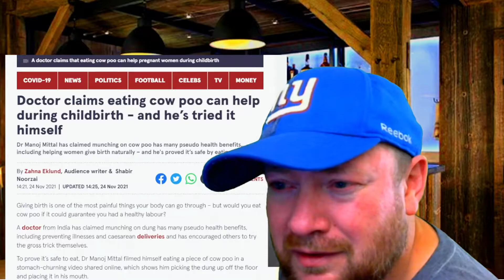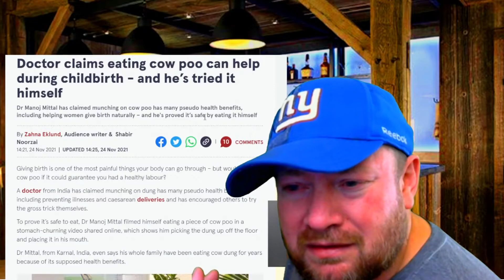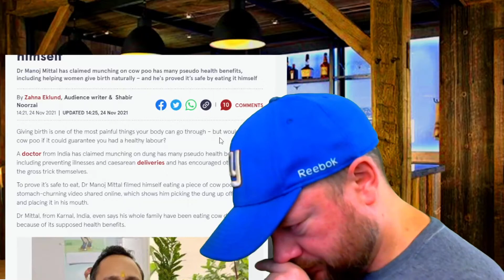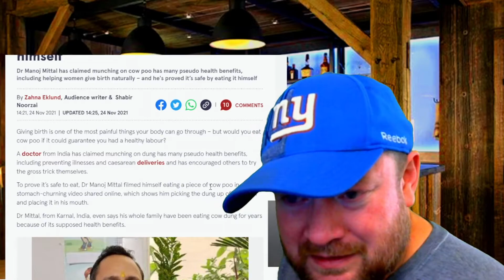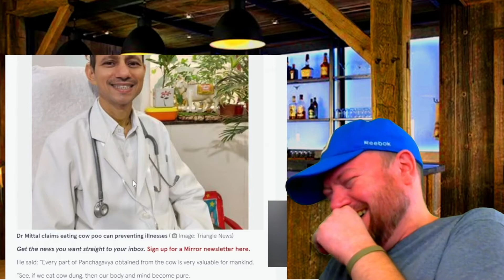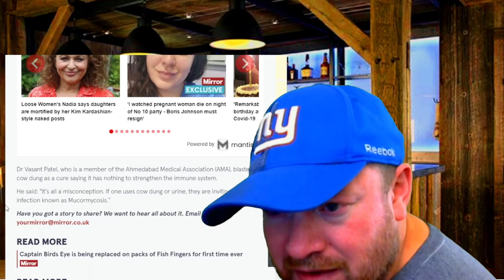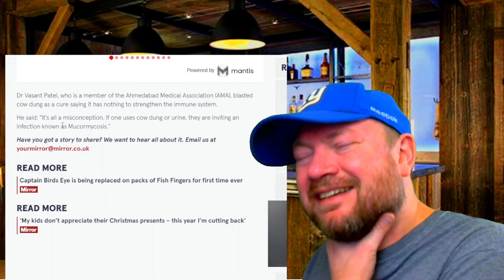Doctor claims eating cow poo can help during childbirth (Crazy Ass News #7)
Episode 7 of our new "Crazy Ass News" series... Where we scour the internet for recent crazy-ass news stories that we don't know anything about, I read through the article, and talk shit the whole time. In this installment, we learn about Dr Manoj Mittal... a doctor from India who is convinced that eating cow shit has many health benefits.